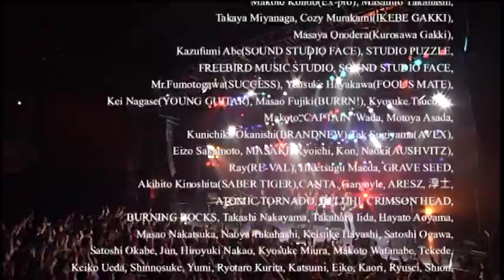Galneryus LIVE FOR ALL-LIVE FOR ONE [DVD BEST QUALITY] Tour 2007 11 24 @Shibuya O East, Tokyo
Support this Chanell:
Angel of Salvation Album CD:
Under The Force Of Courage Album CD:
KIZUNA CD:
Beyond the End to Despair Album CD:
One for All-All for One Album CD:
VETELGYUS(regular) Album CD:
PHOENIX RISING regular.ed. 2CD:
ITS NOT RENDER BY SONY VEGAS OR ANOTHER VIDEO SOFTWARE
Its not a dvd-rip I just uploaded the RAW .vob dvd files to youtube
its a 48,000 khz DVD BEST sound Quality

Concert DVD release from GALNERYUS! Includes the footage from their live held on November 24 at Shiubya O-EAST

GALNERYUSのレコ発ツアー・ファイナル11月24日 渋谷O-EASTを完全収録!! 弱冠20歳の超絶技巧と甘いマスクをあわせ持ったベーシストYU-TO加入後初のDVD! ビジュアルも演奏力もアップしたライヴが堪能できる作品。また、その他のダイジェストやレアライヴ映像、加えて2本の新作ビデオクリップなど特典映像も満載! さらに、AT-Xにて2月より放送開始予定のテレビアニメ「Mnemosyne-ムネモシュネの娘たち-」オープニングテーマ1曲を収録した特典シングル付き。